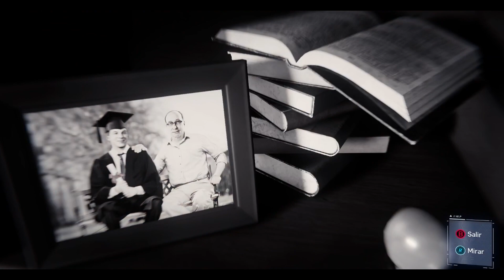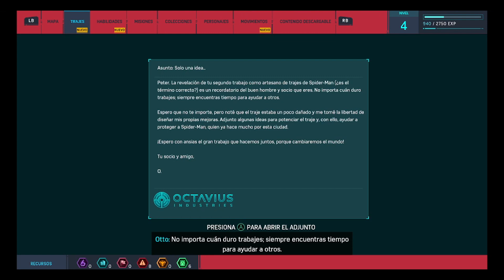Limpiando la ciudad de los bandidos de Fisk | Marvel's Spiderman remastered ep 3